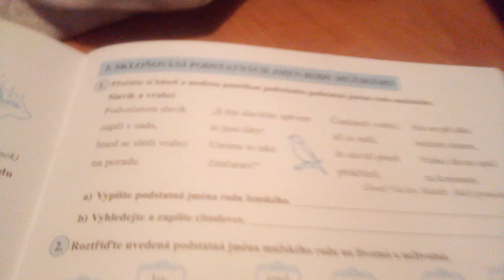slavík a vrabci báseň josef Václav sládek